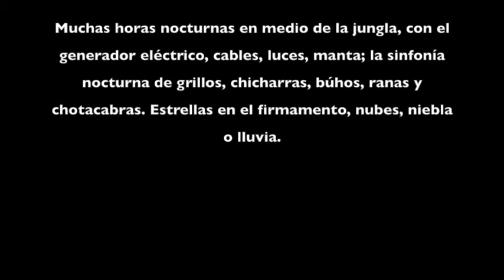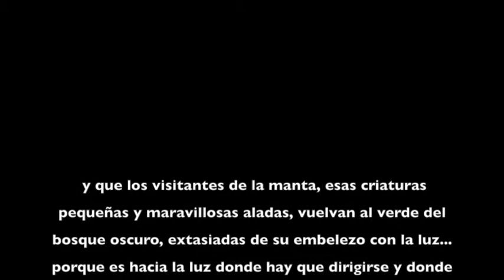NOCTURNO DE INSECTOS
Manta y cebo luminoso para atraer insectos nocturnos.